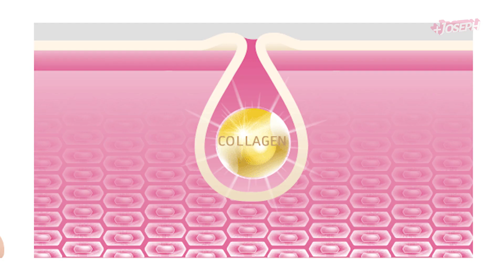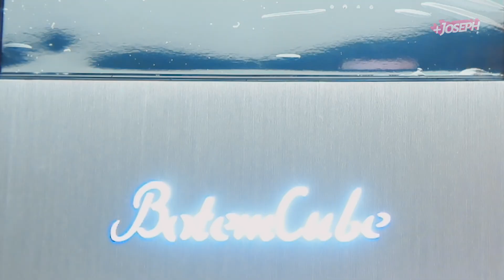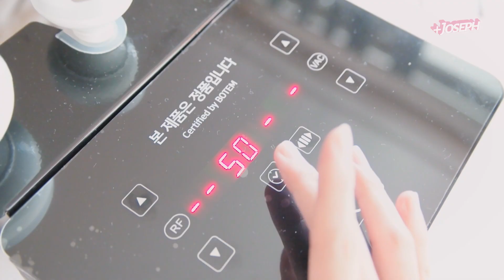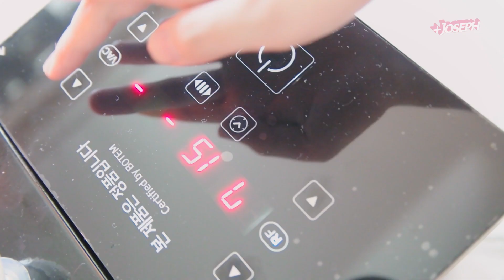[제품협찬] 눈지방 함부로 빼지마세요 지방재배치 받기 전 고민하면 좋을 방법!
의사 쌤이 남자 눈지방 함부로 빼면
10년 후 이렇게 됩니다~ 라고 말씀해주시는 영상 봤는데
확실히 지방제거 함부로 하지 말라고 해주시는 쌤들이
진짜 고민 같이 해주시는 분들이라고 생각합니다
그래서 지방재배치 받기 전
피부과에서도 수술의 대안이 될 수 있는 방법으로
고주파 치료를 말씀 주시기도 하는데
오늘은 집에서 홈케어로 남자가 관리 할 수 있는
고주파 마사지 방법을 소개해볼까 합니다!!!

*해당 제품은 노출 의무가 없는
단순 선물 협찬 받은 제품입니다!